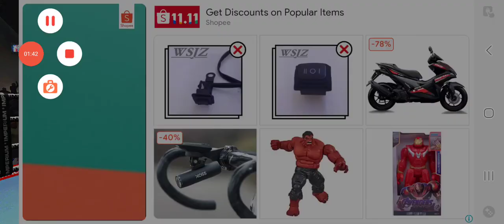manny Pacquiao vs TORRES#boxingnews